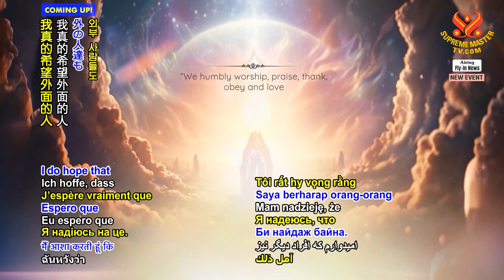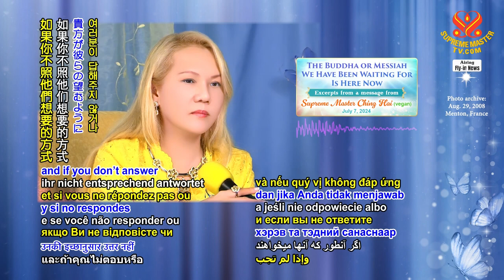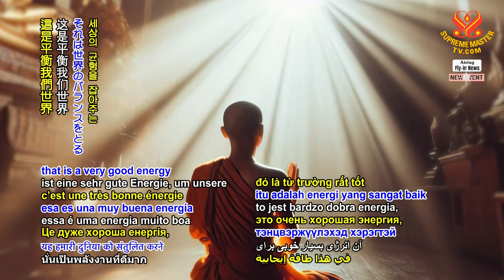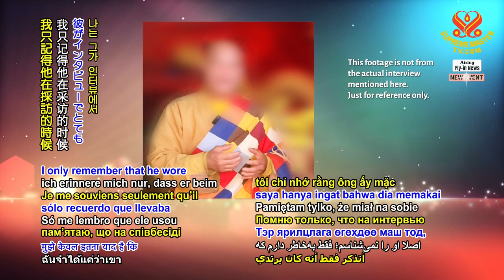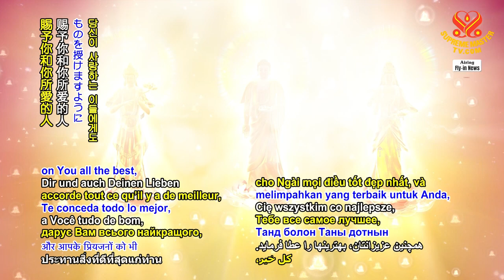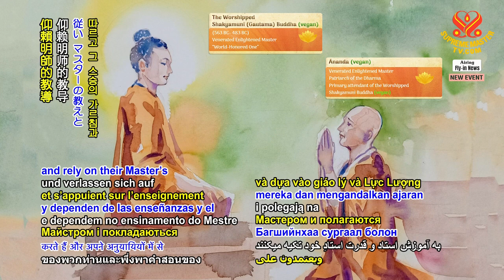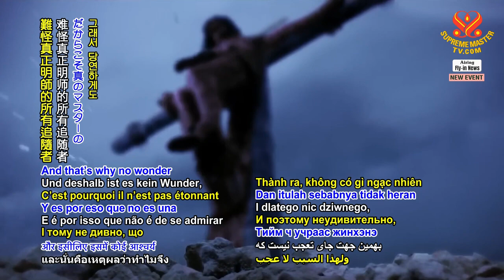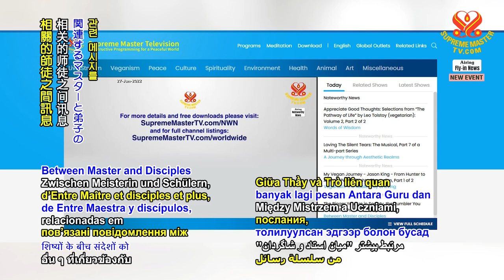SMCH The Buddha or Messiah We Have Been Waiting For Is Here Now, July 7, 2024